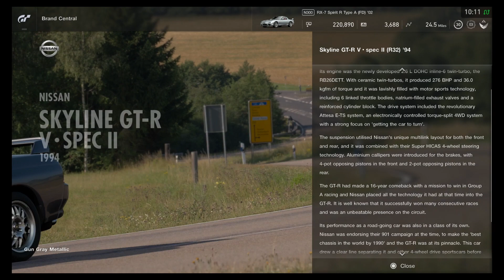Gran Turismo Sport | New DLC Car | 1994 Nissan GTR R32 V-Spec 2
One of the new cars added to GT Sport is the Nissan GTR R32 the "godzilla" car.

This is a quick first race at the Tokyo Loop!